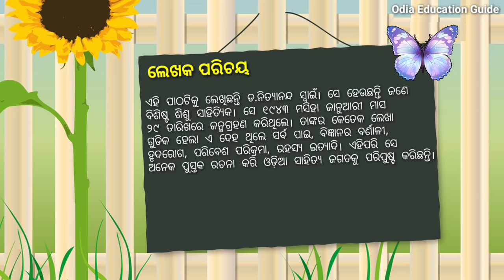Calvaria kanduchhi | class 5 | sahitya kusuma | କାଲଭେରିଆ କାନ୍ଦୁଛି | ପଞ୍ଚମ ଶ୍ରେଣୀ| ସାହିତ୍ୟ କୁସୁମ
Kalberia kanduchhi | class 5 | sahitya kusuma | କାଲଭେରିଆ କାନ୍ଦୁଛି | ପଞ୍ଚମ ଶ୍ରେଣୀ| ସାହିତ୍ୟ କୁସୁମ

✍️ଓଡ଼ିଶାର ସମସ୍ତ ଛାତ୍ରଛାତ୍ରୀ ମାନଙ୍କୁ ବିନାମୂଲ୍ୟରେ ଆକର୍ଷଣୀୟ,ଚିତ୍ତାକର୍ଷକ ଓ ଉତ୍ତମ ମାନର ଶିକ୍ଷା ପ୍ରଦାନ କରିବା ସହ ସେମାନଙ୍କର ଉଜ୍ଜ୍ଵଳ ଭବିଷ୍ୟତ👨‍🎓ଗଠନ କରିବା ଆମର ଲକ୍ଷ।
ଏବଂ ଏଥିପାଇଁ ଆପଣଙ୍କୁ କୈାଣସି ମୂଲ୍ୟ ଦେବାକୁ ପଡ଼ିବ ନାହିଁ।ଏହା ସମ୍ପୂର୍ଣ୍ଣ ଭାବେ ମାଗଣା ଅଟେ।

ଭିଡିଓ ଗୁଡ଼ିକ ଭଲଲାଗିଲେ ଭିଡିଓ କୁ ଲାଇକ୍ 👍ଏବଂ ସେଆର୍ 🔄କରିବାକୁ ଭୁଲିବେନି।
ଆପଣଙ୍କର ମତାମତ କମେଣ୍ଟ ମାଧ୍ୟମରେ ଆମକୁ ଜଣାଇପାରିବେ।

    otherwise be infringing. Nonprofit, educational or